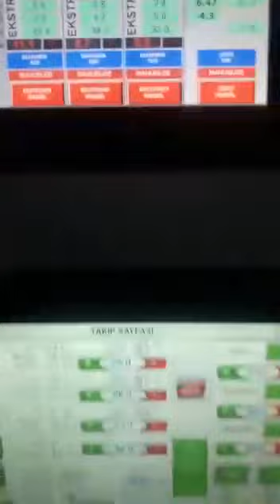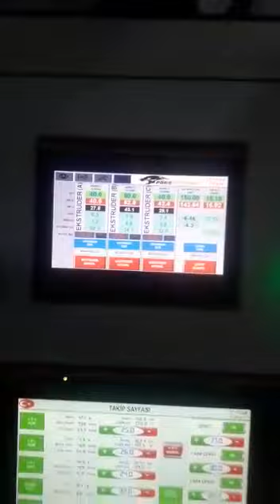ABC COEX EXTRUDER BLOWN FILM MACHINE WITH LINE CONTROL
Mono Layer Extrusion
3 Layer Extrusion Machines
5 Layer Extrusion Machines
Multi Layer Extrusion Machines

Ozgulmak Machinery Co. Ltd.